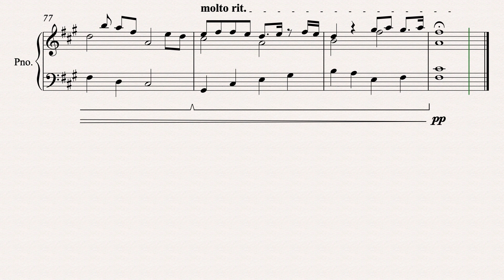The Nebula - Scrolling Score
Another upload this week, another smaller edit to one of my first solo pieces, a piano sonata entitled: The Nebula. This piece was incredibly interesting to work on fully capturing what the atmosphere the title represents. The piece is about an exploration of an interstellar cloud of dust. Thanks again for your time!

Bio
Rj Dion is a composer, jazz musician, and poet who started his creative journey at a very young age. Through high school, his passion for music theory, and the creative arts was demonstrated through many different avenues, such as composting, jazz saxophone, graphic design, and creative writing. Utilizing his love of literature, Rj formulates his music around world history and meditational practices. He is studying at The Hartt School and learning privately with Robert Carl and June Aino. Rj has studied with Nick Mainella, Javon Jackson, Keeghan Fountain, Nathan Fletcher, and Joel Brandon.